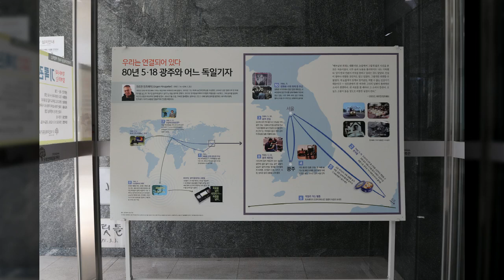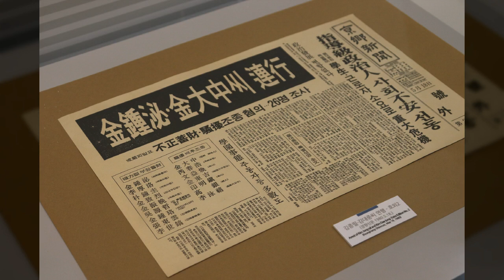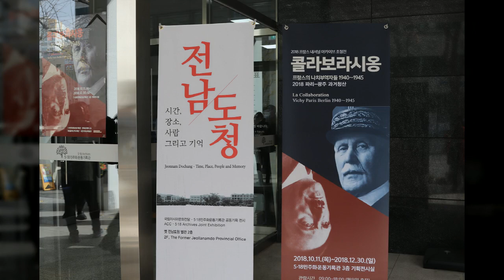518민주화운동기록관